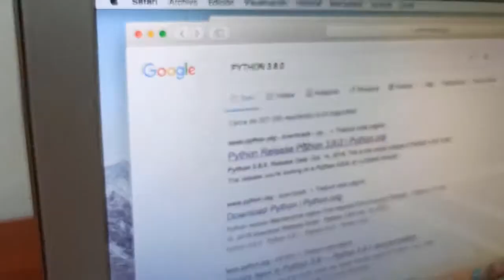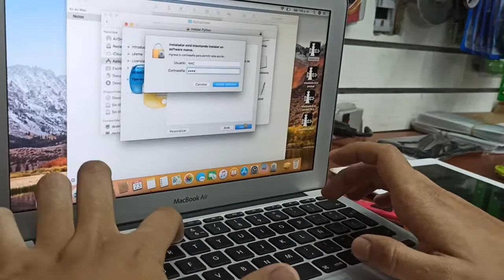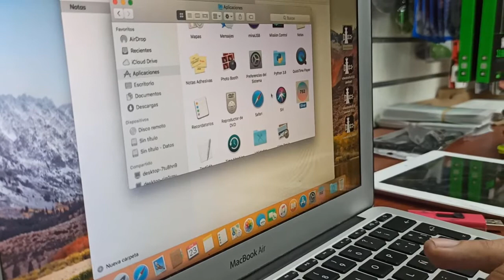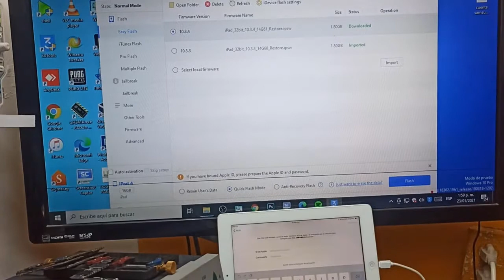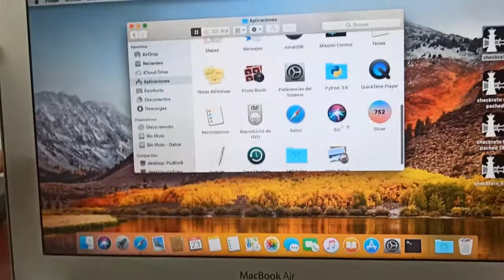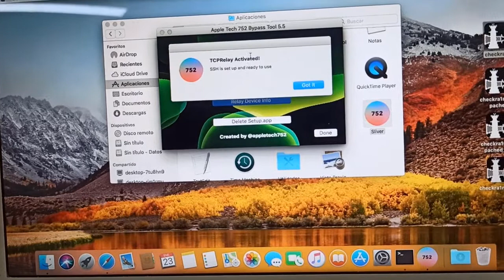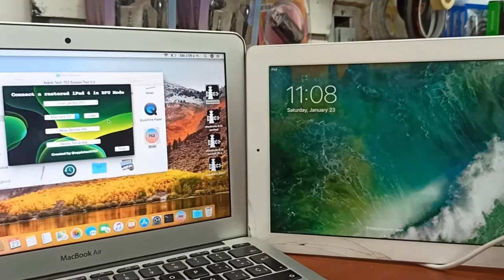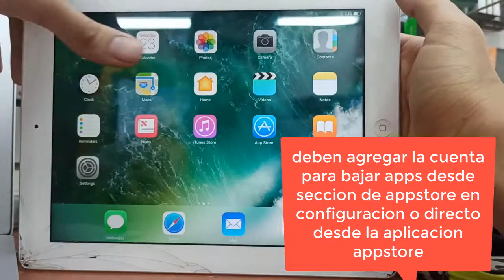Bypass iCloud IPAD 4 - FULL Untethered En español sin errores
Bypass iCloud IPAD 4 - FULL Untethered Apagar y Encender